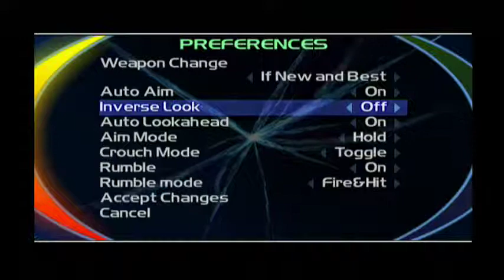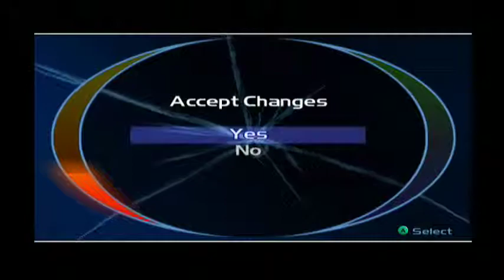Let's Play Time Splitters 2 Ep - 1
Going back to 2002 with this one